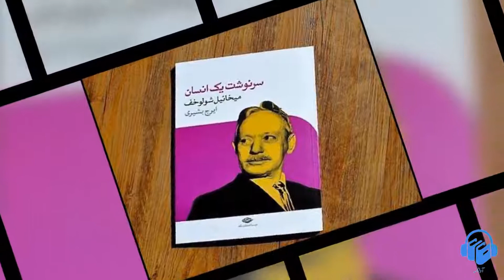کتاب صوتی سرنوشت یک انسان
کتاب صوتی سرنوشت یک انسان اثر میخائیل شولوخف ترجمه ایرج بشیری با صدای مجتبی مسافری نژاد. با مراجعه به وبسایت یا اپلیکیشن آوانامه از طریق لینک زیر نسخه کامل این کتاب صوتی را دانلود کنید